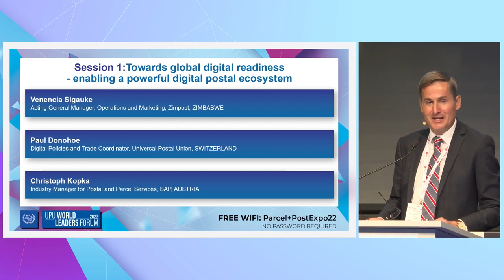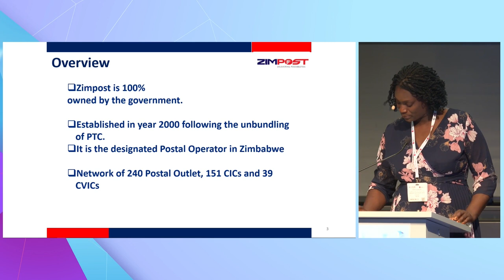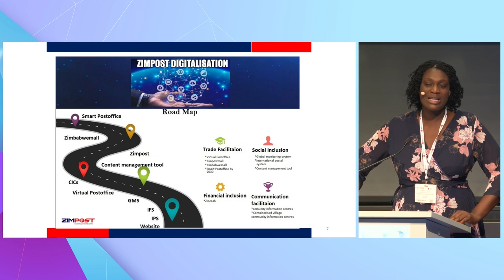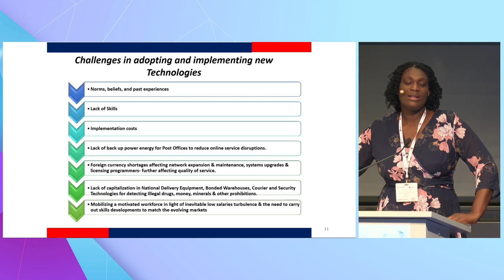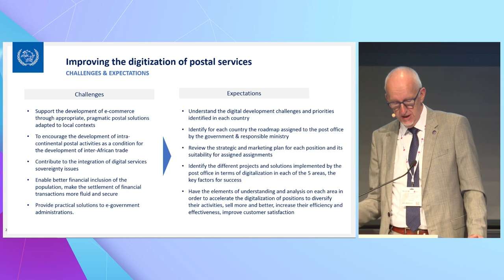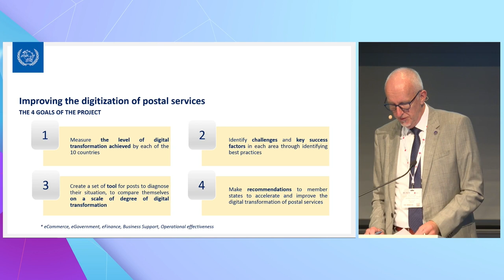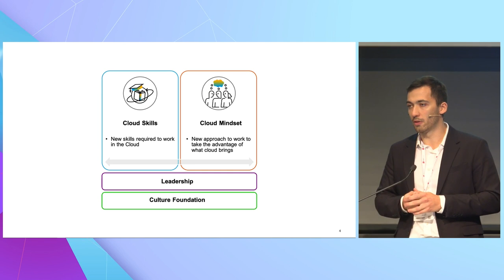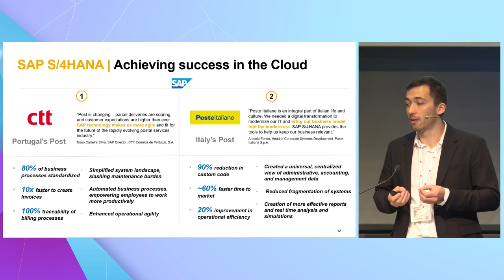UPU World Leaders Forum 2022: Session 1 - Towards global digital readiness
Speakers:

Venencia Sigauke, Acting General Manager, Operations and Marketing, Zimbabwe Post
Paul Donohoe, Coordinator, Digital Policies and Trade, UPU
Christoph Kopka, Industry Manager for Postal and Parcel Services, SAP
Anisa Kaltanji, CEO, Albanian Post – Posta Shqiptare

Moderator: Bernhard Bukovc, Founder of Postal Innovation Platform

Digitalization is transforming supply chains and customer needs. These trends are spawning considerable changes in Posts’ strategic objectives, requiring them to increase their reliability, transparency, security, sustainability and efficiency to meet new customer expectations. The UPU leads projects that bring together key players to improve the digital capacity and capability of Posts and bridge digital readiness gaps between countries and regions. During this session, panelists discuss how digital technologies are transforming the industry, and how postal operators can leverage digital tools to provide high-quality customer-focused services, as well as looking at successful UPU-driven projects that can support Posts on their digital transformation journey.